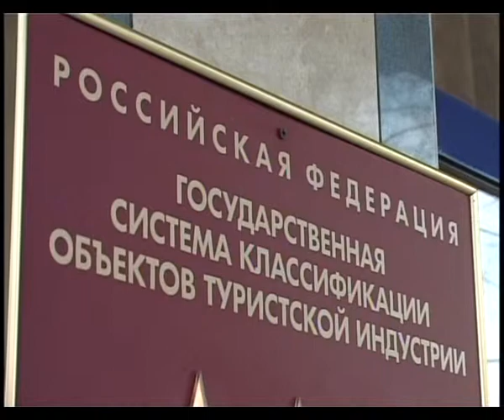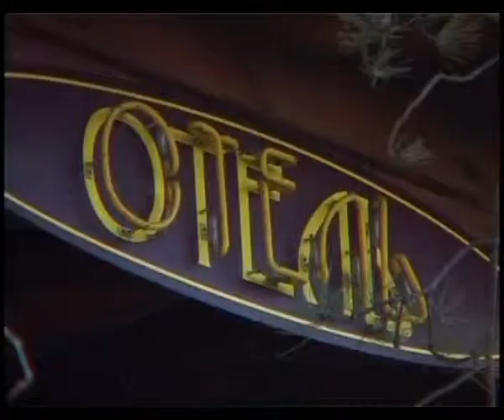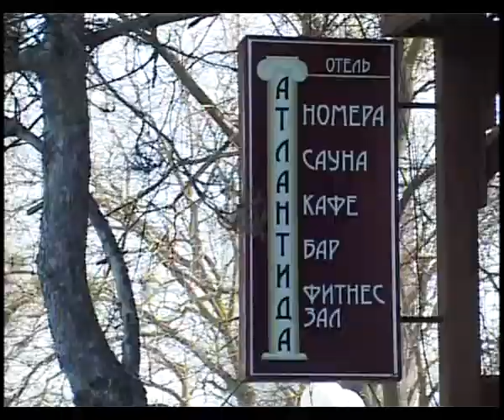Система классификации гостиниц - важный шаг для улучшения качества обслуживания